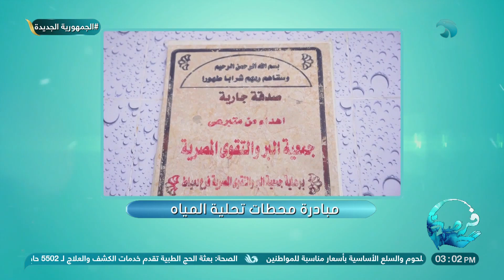الحلقة الكاملة من برنامج"فرصة" بتاريخ 3/7/2022